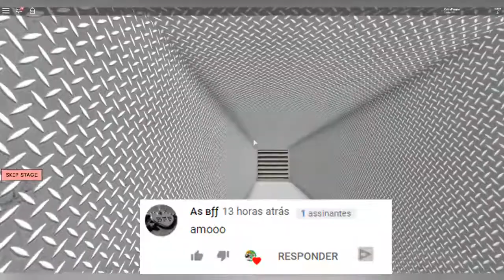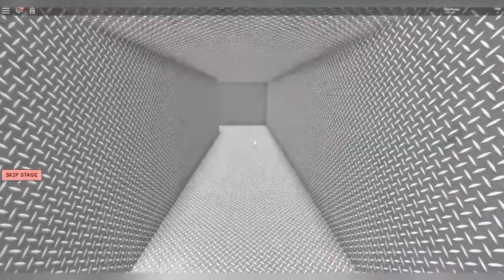Fuja do Professor Doidão - Roblox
ROBLOX

Roblox é o universo virtual definitivo que permite que você jogue, crie e seja tudo que puder imaginar. Junte-se a milhões de jogadores e descubra uma variedade infinita de mundos imersivos criados por uma comunidade global!

Já tem uma conta? Conecte-se com sua conta Roblox e jogue agora!

MILHÕES DE MUNDOS PARA EXPLORAR

Está a fim de uma aventura de RPG épica? Quer jogar contra oponentes de todo o mundo? Ou quer só relaxar e conversar com seus amigos on-line? Uma biblioteca de mundos criados pela comunidade que está sempre crescendo faz com que sempre tenha algo novo e interessante para você jogar todos os dias.

JOGUE COM AMIGOS EM QUALQUER HORA OU LUGAR

Leve a diversão para onde for. O Roblox conta com suporte multiplataforma, o que significa que você pode jogar com seus amigos e milhões de outras pessoas em seus computadores, dispositivos móveis, Xbox One ou óculos de RV.

SEJA QUALQUER COISA QUE VOCÊ POSSA IMAGINAR

Seja criativo e mostre seu estilo único! Personalize seu avatar com vários chapéus, camisas, rostos, equipamentos e muito mais. Com um catálogo de itens cada vez maior, a variedade de visuais que você pode criar é simplesmente infinita!

CONVERSE COM OS AMIGOS

Divirta-se com amigos do mundo todo usando recursos de chat, mensagens privadas e grupos!